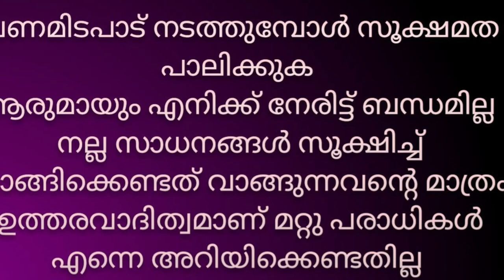5ബാർബറിആടുൾ എമുകൾ വിവിധപ്രായത്തിൽ കുത്തിവെക്കാറായപശുക്കുട്ടികൾ2ബീറ്റൽക്രോസ്ആടുകൾ12300